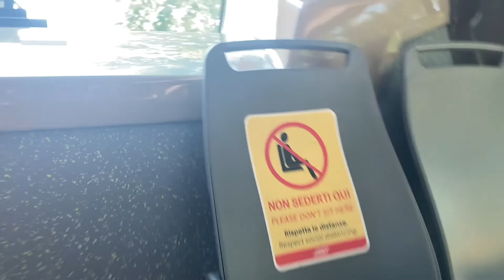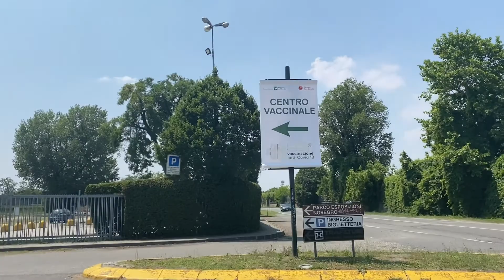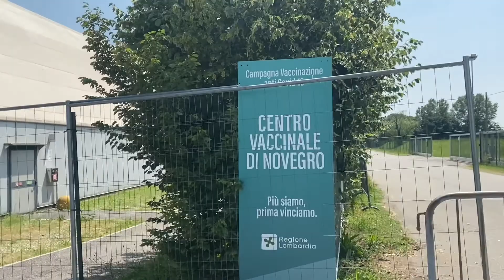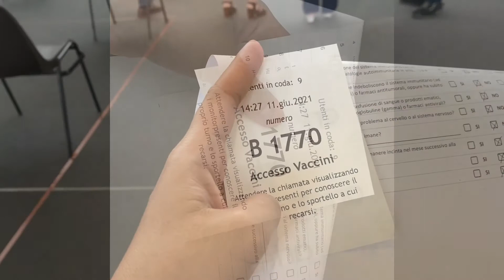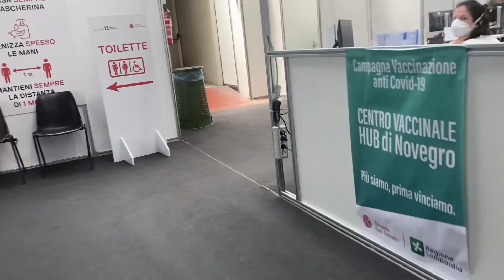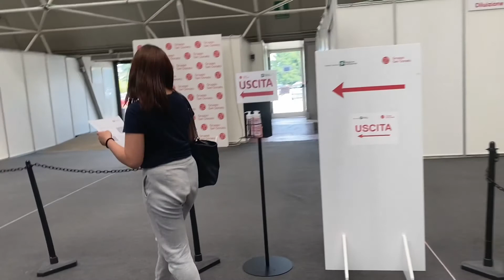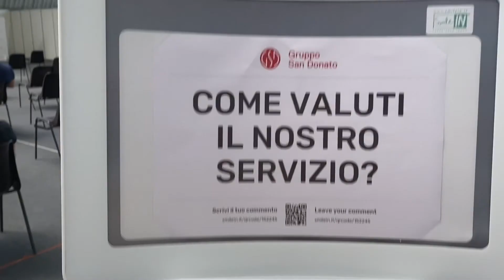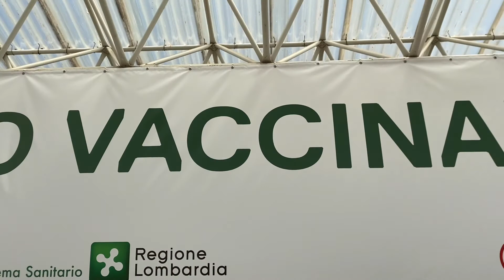How I got vaccinated | COVID -19 vaccine Pfizer | Milan Italy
Hello everyone! Sharing my experience how I got my first shot of covid -19 vaccine Pfizer today:)